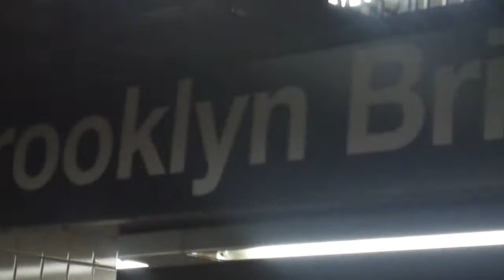R142A (6) on the Exp Track @ Brooklyn Bridge-City Hall (Parkchester bound)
Parkchester Bound (6) Train on the Express track at Brooklyn Bridge City Hall,Next stop 14th Street Union Square.